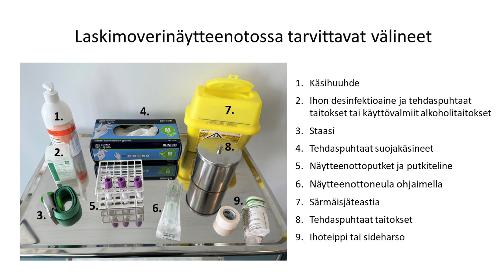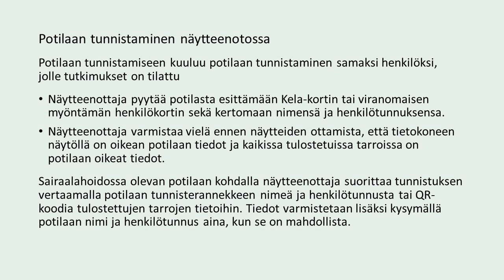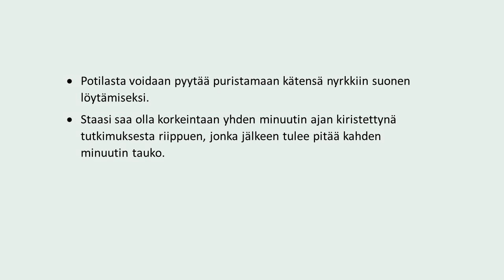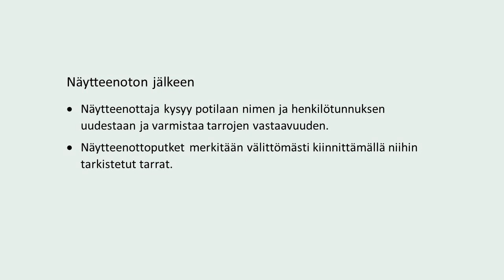Laskimoverinäytteenotto vakuumitekniikalla - Turvaneulan käyttö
Tässä videossa ohjeistetaan laskimoverinäytteenotto vakuumitekniikalla, turvaneulaa käyttäen. Video on suunnattu hoitotyön opiskelijoille ja ammattilaisille. Video on tuotettu Laurea-ammattikorkeakoulussa osana ESR+ rahoitettua Älysti-hanketta.
Videon ovat käsikirjoittaneet ja tuottaneet Laurea-ammattikorkekoulun hoitotyön lehtorit Pirjo Huikko, Anna Ojala, Minna Nikula ja Pia Lahtinen.
Toimitustyö: Laurea Journalin toimituskunta.